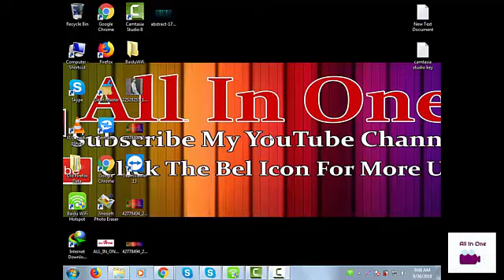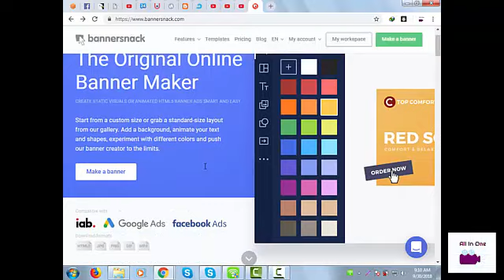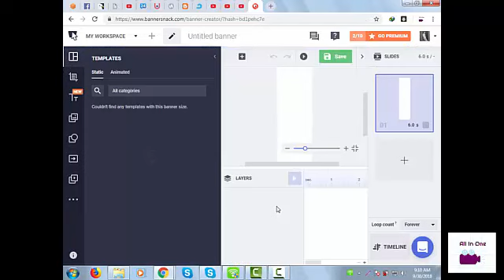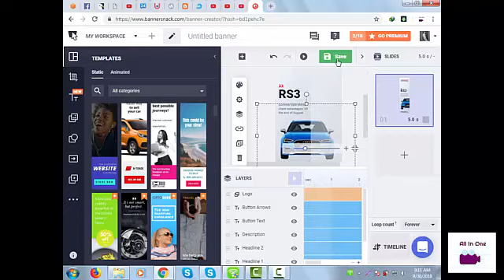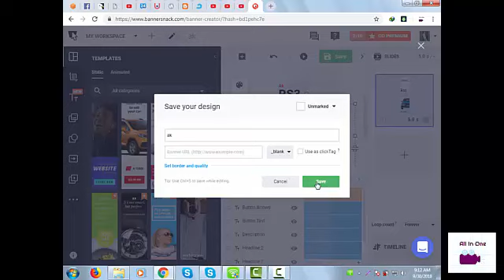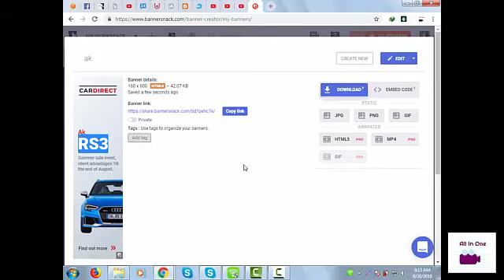how to make youtube channel art and website banner in urdu / hindi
Make youtube channel art and website banner